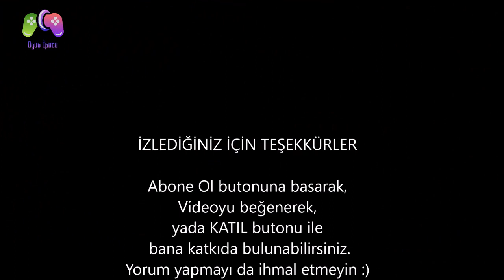Stardew Valley Türkçe Bilgiler #12 - Dev Ekinler Hakkında Herşey | Giant Crops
Bu videomuzda dev ekinler nasıl yapılır, nasıl ekilir, nasıl biçilir, özellikleri nedir, onları inceledik. İyi seyirler. Takipte kalın!